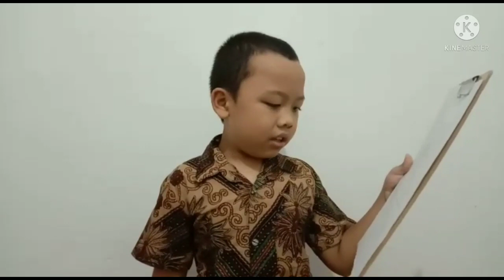AKU BISA_M. FIRAS ATIDIRA SAGATA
Unjuk bakat "Membaca Puisi" dalam rangka mengisi kegiatan classmeeting SDIT Bunayya tahun 2021.